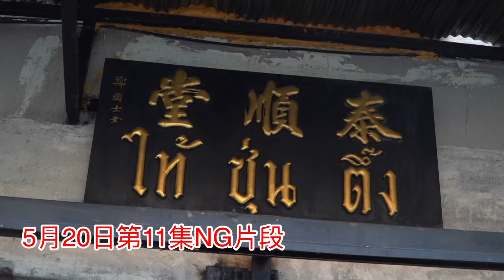《疫後冲遊》Behind the Scenes V ~ NG 片段~✹✹ 冬蔭妹，廣東話「朱古力」真係咁難講？！ ～▲▲ 香港移居泰國 旅遊達人Roger Wu胡慧冲 泰國拍攝花絮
泰國 Thailand 胡慧冲 胡慧沖 RogerWu 冲遊泰國 居泰港人 疫後冲遊 / 泰國疫情, 旅遊氣泡, 疫後旅行, 疫後冲遊, travel bubble, Thailand Walker, Hong Kong Travel Influencer, 冬蔭妹, 唒酒, 泰國酒吧